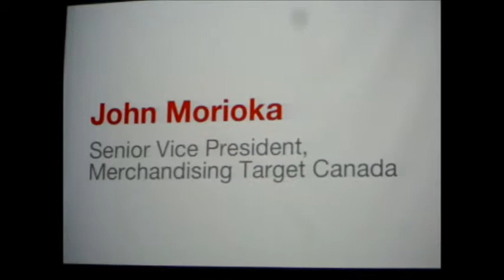Target Canada during a lecture in Ryerson University, March 2012 Toronto Canada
The Ted Rogers School of Retail Management , Target Canada March 28, 2012